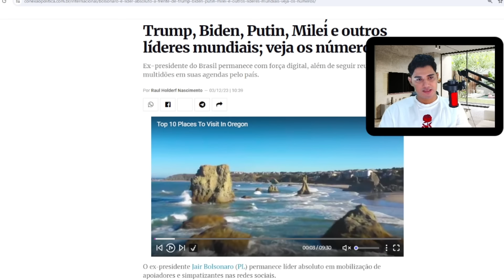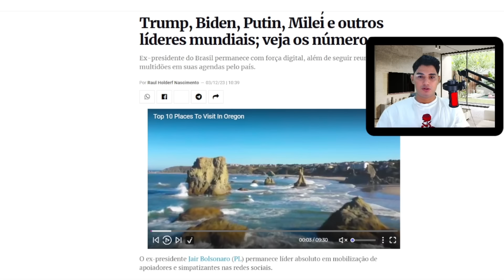NOTICIAS DO BRASIL HOJE!